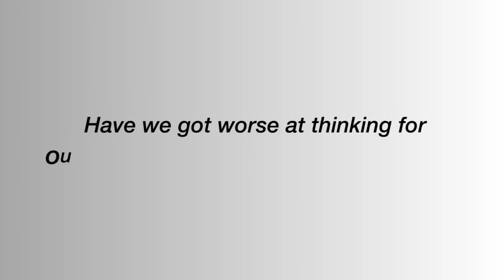We've got worse at thinking for ourselves